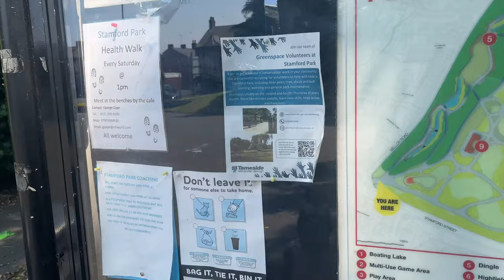First visit to Stamford Park | Splash Zone | Sand Pit | Playground | Family Vlog | Raising Szaé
Hey Aunties & Uncles! It’s time to get into this video!!!

Come with us as we go to Stamford Park for the first time. It is a HUGE park with a playground, splash zone, sand pit and even a train ride!

Thanks for stopping by. We hope you enjoy the day at Stamford Park with Bubbz as much as we did! 💕🌻✨

Artist: Freckeland